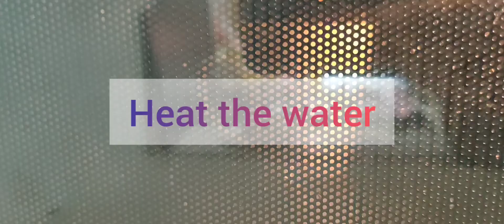Tandoori Naan on tawa | naan Recipe | naan bread recipe | butter naan | naan without oven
TIPS: after fermentation water smells like bread
Don't heat water too much it will kill yeast